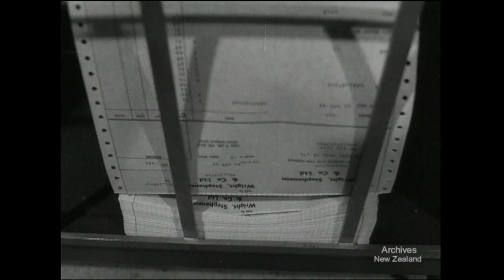Pictorial Parade no. 182 (1966)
A TROPHY Shows the work of a Cambridge taxidermist.

A SUN IS A SUN An exhibition of Czechoslovakian children's paintings.

WOOL GATHERING A pictorial essay without commentary on the production and selling of wool.

Some material contained in this film may be copyrighted to a third party. If you would like to reuse this film, please contact Archives NZ for more information.